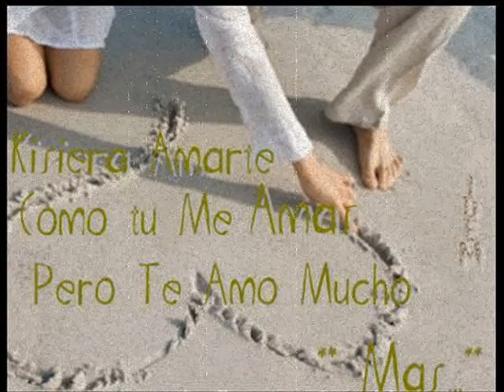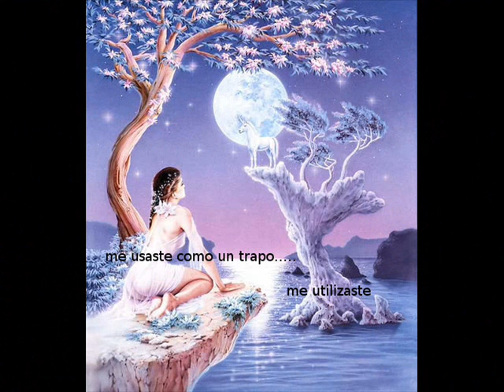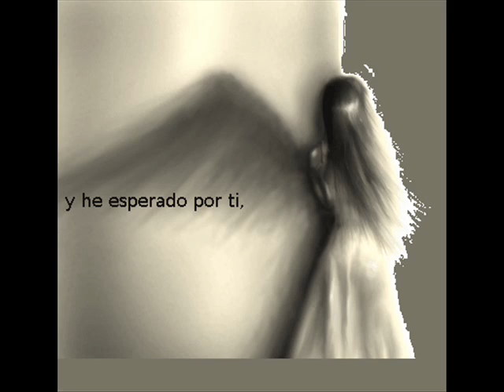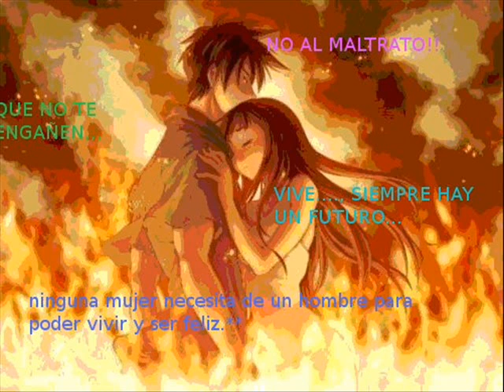lorna ya no pienso en llorar 0001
PARA VOS QUE HAS SIDO SIEMPRE CON MALDAD MENTIRAS Y ENGAÑOS!!!